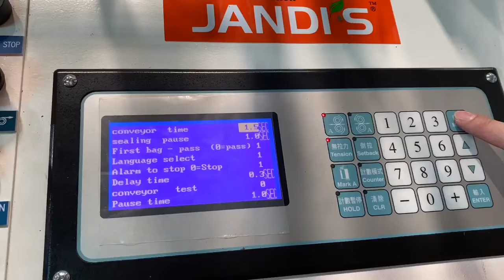Plastic Bag Making Machine｜Tensionless Sealing｜GF-A1024E/SV+F｜JANDI’S｜252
** Servo Drive Double Deck Plastic Bag Making Machine
· Width: 900mm
· Length : 1500mm
· Thickness: 80 micron
· Speed: 30pcs/min/line
· Sealing temperature : 170℃
· Sealing pause time : 1.0 sec
· 1 Line Testing
· Tensionless

0:00 ~ 0:50 Machine Testing
0:51 ~ 1:24 Showing the Sealing

++ Options
Tensionless Sealing Unit :  1 Set